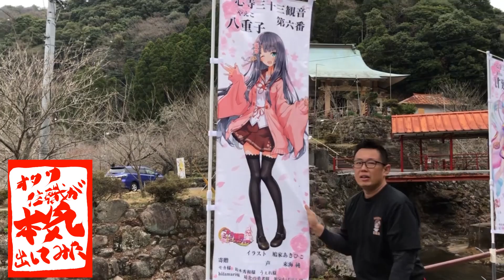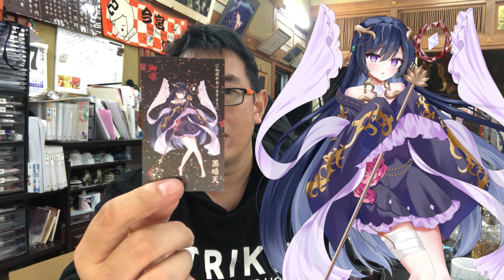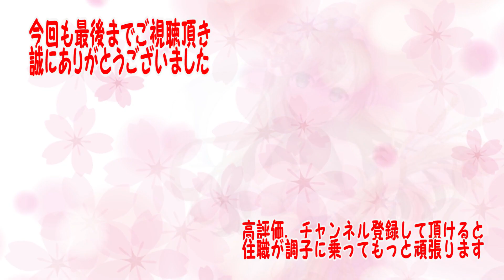#114 遂に50人目のキャラクター！黒暗天とは？オタク住職が本気出してみた！